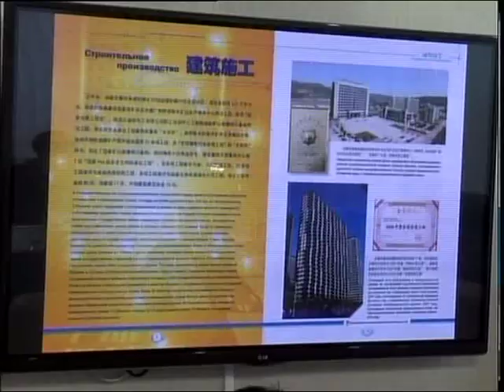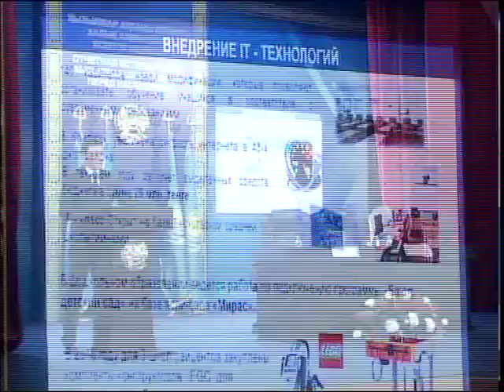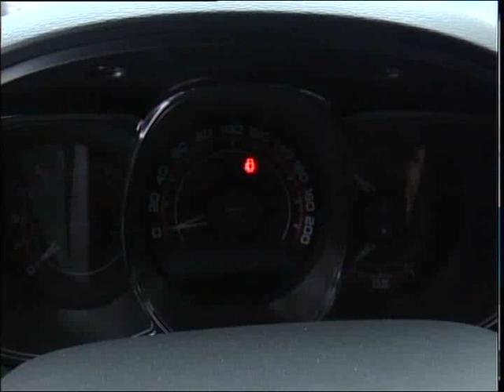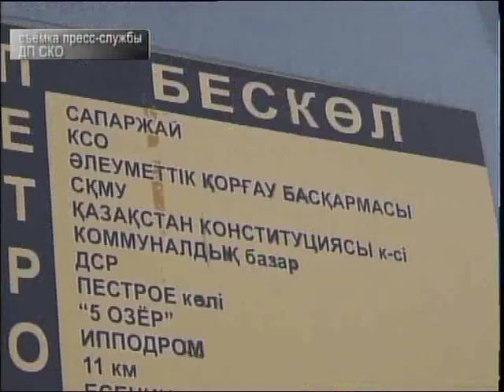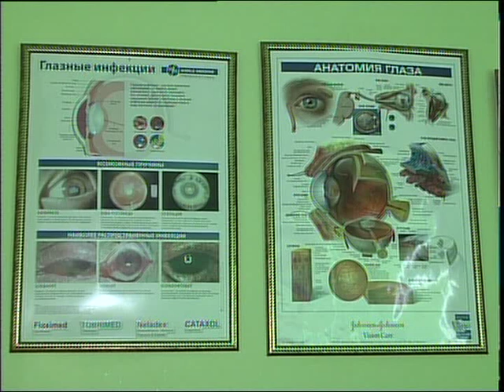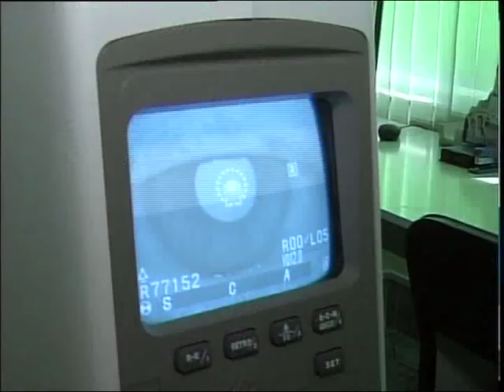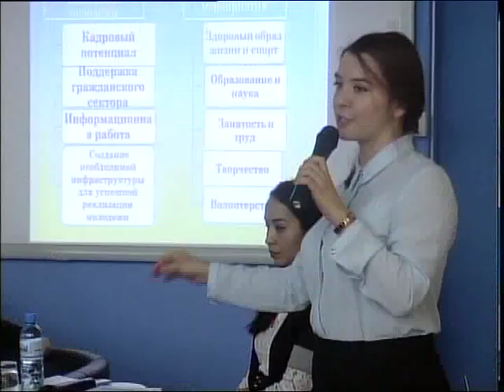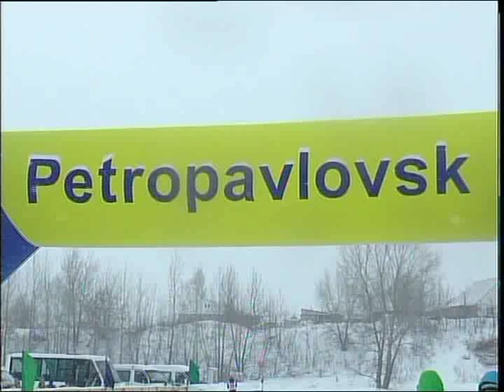Новости МТРК 18 01 2019